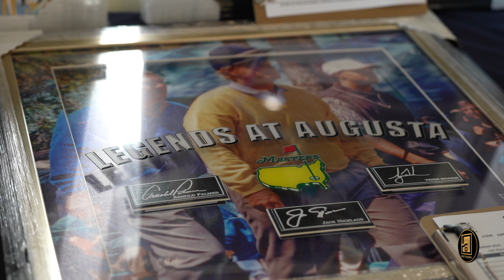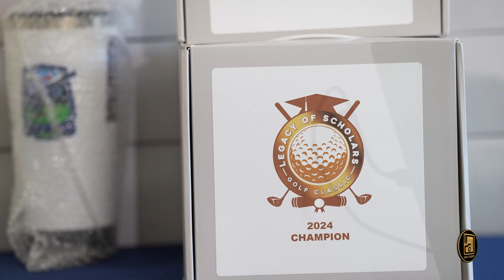Alpha Phi Alpha Fraternity Inc. ZAL CHAPTER 2024 golf tournament